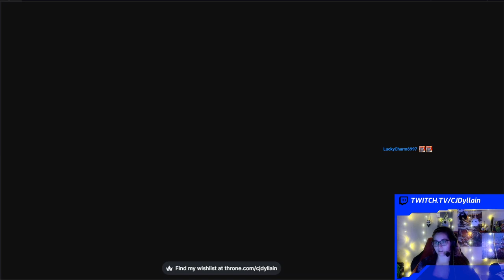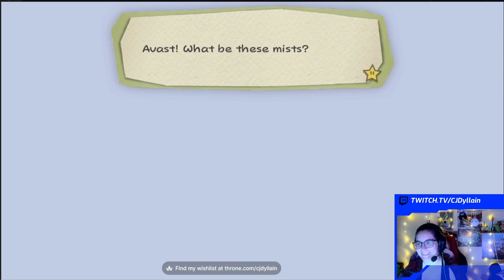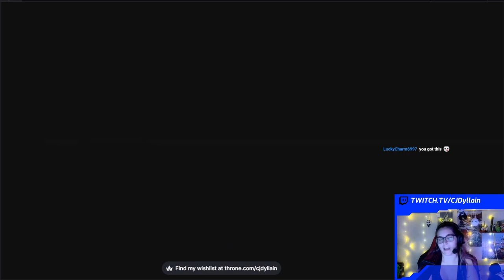Paper Mario color splash Part 6!